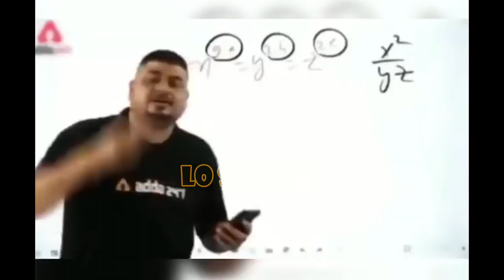[Remastered] Ganja Peer Nai Bacha Dr Misbahi Ki Kahaniyan | Lo Sambho